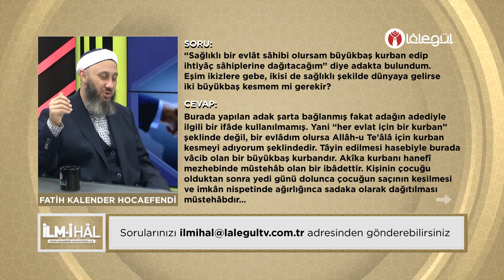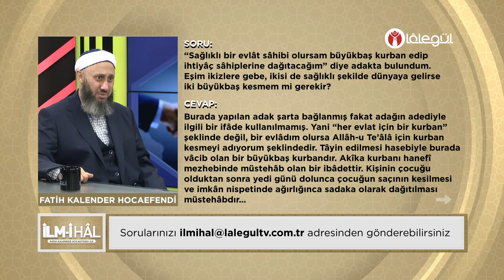Sağlıklı bir evlat sâhibi olursam kurban kesmeye adak adadım, eşim ikizlere gebe ne yapmalıyım?